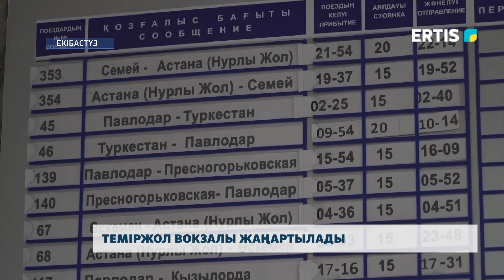Теміржол вокзалы жаңартылады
Екібастұз қалалық теміржол вокзалы жаңартылады. Сапаржай маңында орналасқан шағын-сквер де абаттандырылмақ. Кеншілер қаласына жұмыс сапарымен барған облыс әкімі Асайын Байханов осылай деді.